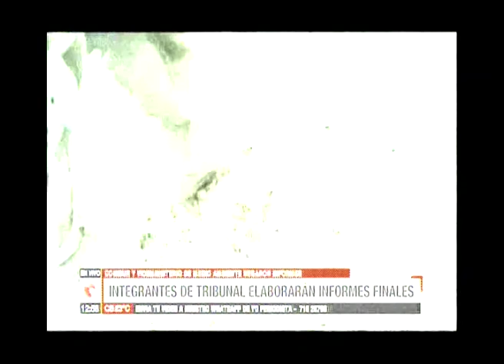Unitel TIPNIS erradicar 23 8 18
El Tribunal Internacional de la Naturaleza reitera su preocupación por la falta de control en el Polígono 7, entre tanto Leonardo Loza, Ejecutivo de las Federaciones de Cocaleros del trópico cochabambino admite que escapa de sus manos el control en el polígono 7 y sugiere al Viceministro Cáceres ingresar a esa zona.